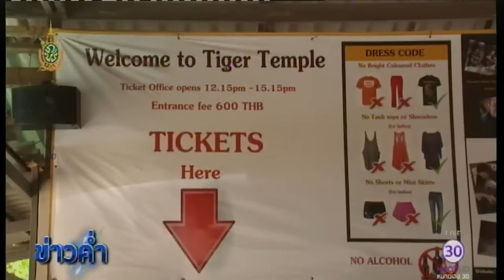ปิดตำนานเสือวัดป่าหลวงตาบัว จ.กาญจนบุรี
กาญจนบุรี 31 พ.ค.-วันที่สองของการเคลื่อนย้ายเสือโคร่ง 137 ตัว จากวัดป่าหลวงตาบัว ญาณสัมปันโน จ.กาญจนบุรี ไปสถานีเพาะเลี้ยงสัตว์ป่าที่ จ.ราชบุรี วันนี้สามารถเคลื่อนย้ายเสือได้อีก 20 ตัว รวมกับเมื่อวานนี้เป็น 27 ตัวแล้ว คาดว่าจะใช้เวลาทั้งสัปดาห์นี้ และยังคงงดให้นักท่องเที่ยวเข้ามาในวัด.-สำนักข่าวไทย